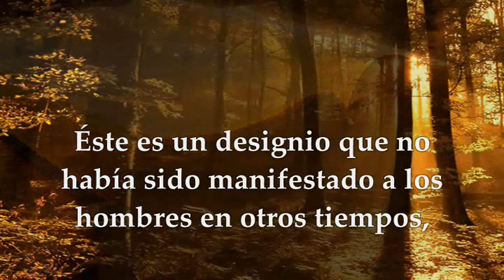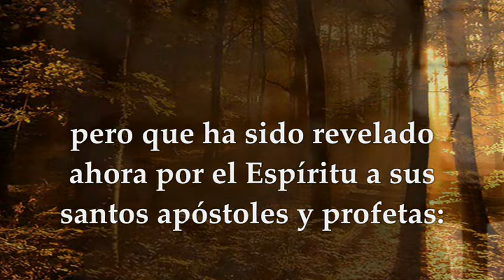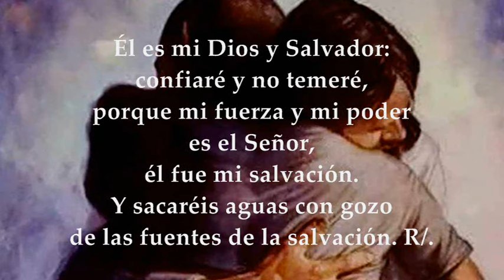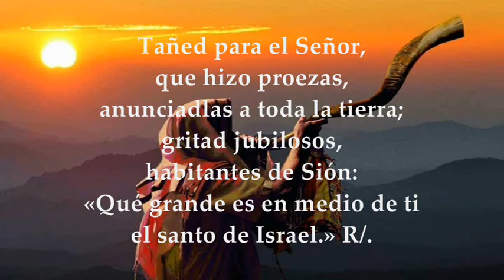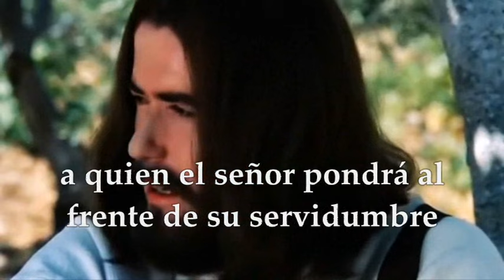LECTURAS MIÉRCOLES 23 DE OCTUBRE DE 2024 | LUCAS 12,39-48 | MIÉRCOLES 29°SEMANA TIEMPO ORDINARIO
EVANGELIO Y LECTURAS EUCARISTÍA MIÉRCOLES 23 DE OCTUBRE DE 2024 MIÉRCOLES VIGÉSIMO NOVENA SEMANA DEL TIEMPO ORDINARIO CICLO B. Primera Lectura: De la carta del apóstol san Pablo a los Efesios 3,2-12 Interleccional: Isaías 12,2-3.4bcd.5-6 R/. Sacaréis aguas con gozo de las fuentes de la Salvación. Evangelio según San Lucas 12,39-48.
La vida es un regalo precioso, un préstamo que se nos ha otorgado y que debemos administrar con responsabilidad y amor. El pasaje del Evangelio según San Lucas nos invita a reflexionar sobre la importancia de estar preparados, de ser fieles administradores de lo que se nos ha confiado y de actuar con rectitud y justicia en todo momento.
En nuestra vida diaria, es fácil distraernos con las preocupaciones mundanas y olvidar que somos administradores temporales de todo lo que poseemos: nuestro tiempo, nuestros talentos, nuestras posesiones y, sobre todo, nuestra fe. La parábola del amo y el criado nos recuerda que debemos estar siempre alerta, viviendo cada día como si fuera el último, con la certeza de que en cualquier momento podemos ser llamados a rendir cuentas.
Sin embargo, también es fácil caer en la complacencia, pensar que tenemos todo el tiempo del mundo y descuidar nuestras responsabilidades. El criado que maltrata a sus compañeros y se entrega a los placeres efímeros del mundo es un reflejo de aquellos que, olvidando su misión, se alejan de Dios y de su propósito. Es un llamado a la vigilancia, a no dejarnos llevar por la pereza espiritual o por la tentación de pensar que siempre habrá un mañana.
La última parte del pasaje nos habla de la responsabilidad que conlleva el conocimiento. Aquellos que han sido bendecidos con la fe y la comprensión de la Palabra de Dios tienen una responsabilidad aún mayor de vivir de acuerdo con ella. No podemos alegar ignorancia o desconocimiento. Al haber sido confiados con mucho, se nos exigirá mucho más. Es un recordatorio de que la fe no es simplemente un regalo, sino también una responsabilidad.
En conclusión, este pasaje del Evangelio nos invita a vivir con un sentido de urgencia y propósito, a ser fieles administradores de los dones que se nos han confiado y a estar siempre preparados para el encuentro con el Señor.